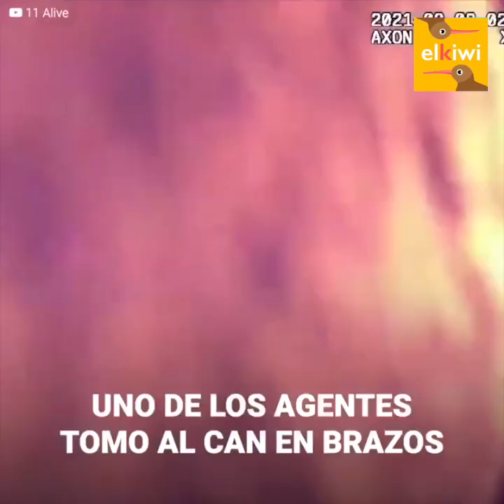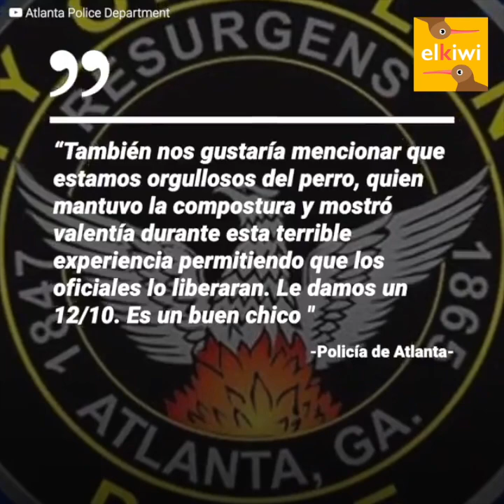Policía de Atlanta se adentra en el fuego para rescatar a un perro atado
Un perro atado a un árbol en mitad de un incendio provocó que la policía iniciara su rescate. Y es que cuando el fuego obligó a un barrio completo a evacuar, una mujer aseguró ver a un can atrapado. Los oficiales de la ciudad de Atlanta corrieron en su ayuda, pero estaría tan amarrado que de nada serviría forzar la correa.
El fuego no tuvo misericordia. A medida que creciera, los agentes se verían obligados a tomar una medida desesperada.